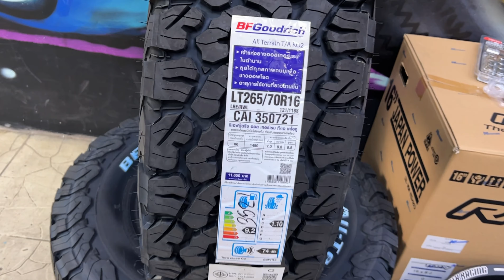จัดล้อ Rays Volkracing TE37xt 16x8+0 6-139.7 พร้อมยาง BF KO2 พร้อมน็อตเหล็กเรย์ แบบสี Chrome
จัดล้อ Rays Volkracing TE37xt 16x8+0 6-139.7 พร้อมยาง BF KO2 พร้อมน็อตเหล็กเรย์ แบบสี Chrome พร้อมปลอกกันสั่น ใส่ถ่วงด้วยเครื่อง Road Force ใช้ตะกั่วญี่ปุ่นอย่างดี รัดใส่ถ่วงเรียบร้อยก้อจัดส่งให้ถึงมือกันเลยค่ะ by Nsports 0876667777 rays rayswheel volkracing te37xt forgedwheel bf ko2 # nsports